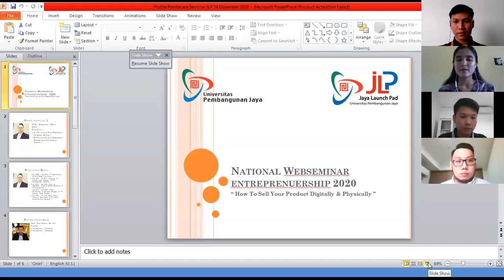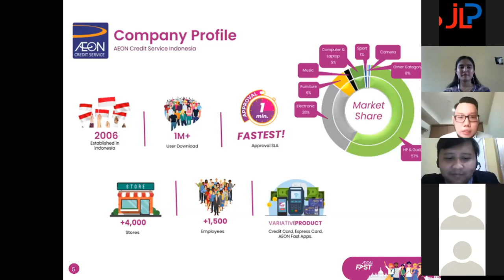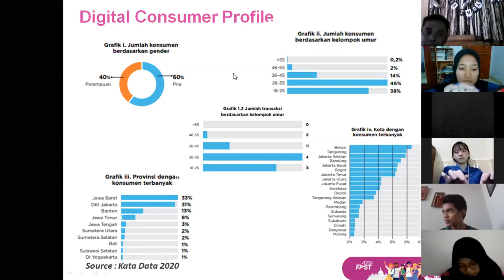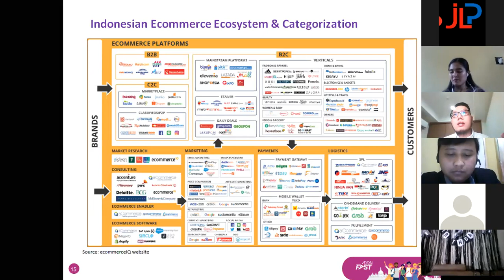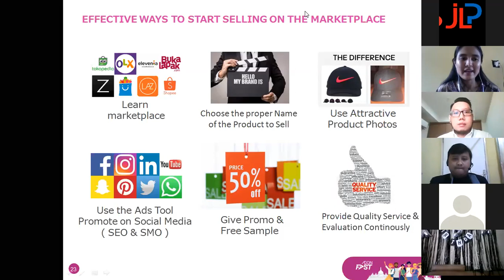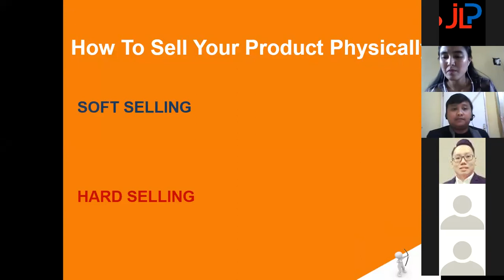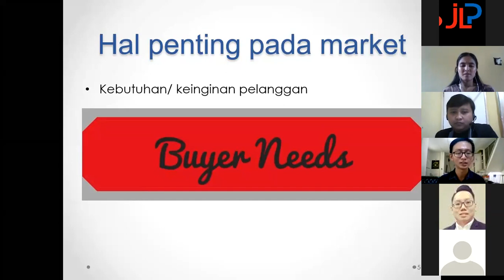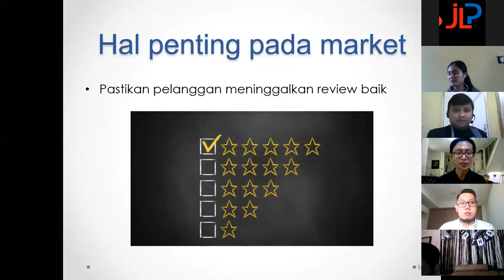How To Sell Your Product Digitally & Physically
Universitas Pembangunan Jaya dan Jaya Launch Pad telah menggelar National Webseminar Entrepreneurship 2020 dengan tema "How To Sell Your Product Digitally & Physically" yang diselenggarakan secara virtual, pada Senin (14/12).

Pada webseminar kali ini, JLP menghadirkan 3 pembicara sekaligus untuk membedah bagaimana cara menjual sebuah produk baik secara fisik maupun secara digital, terutama disituasi pandemi seperti sekarang ini.